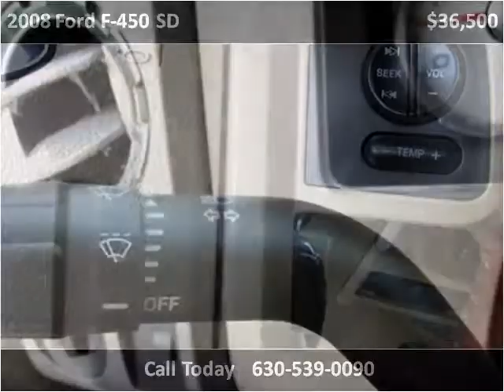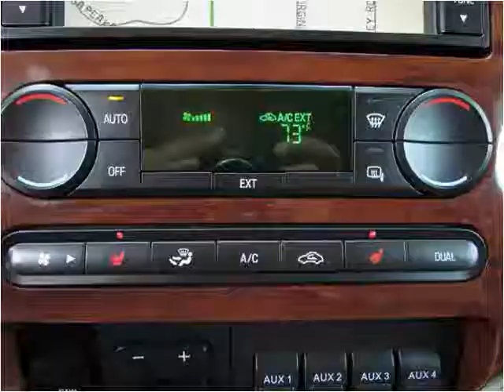2008 Ford F-450 SD Used Cars Roselle IL